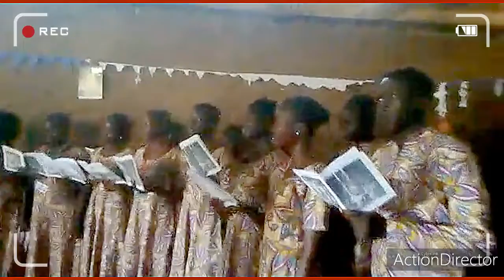St Augustine Melody Choir Imvepi Joy to the world